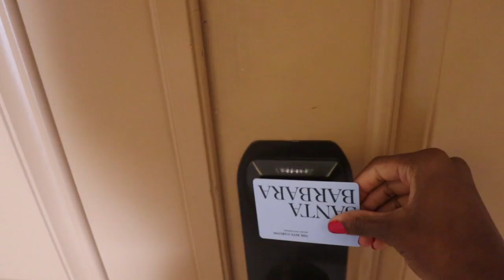SUMMER Vacation 2020 in Santa Barbara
Resorts are the best for summer! Usually we go on summer cruises, but because of corona and quarantine my family wanted small vacations and and like close to 🏠 I love vacation and spending time with my family. What are you doing this summer?

xo, hannah nicole